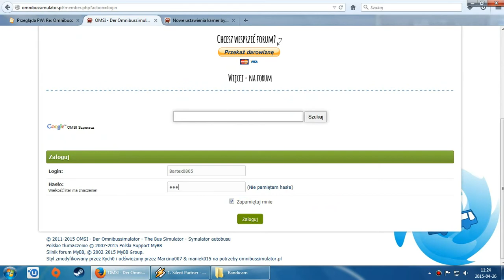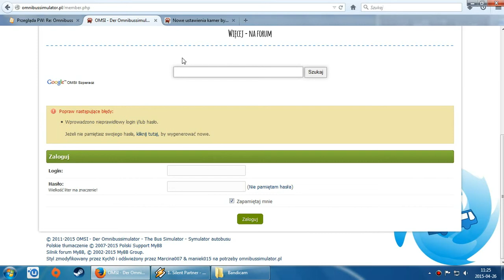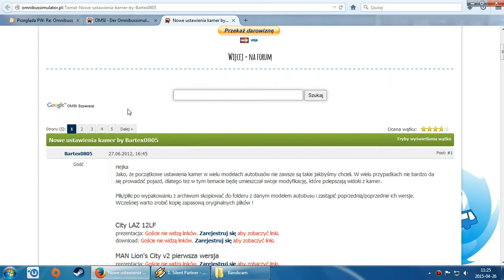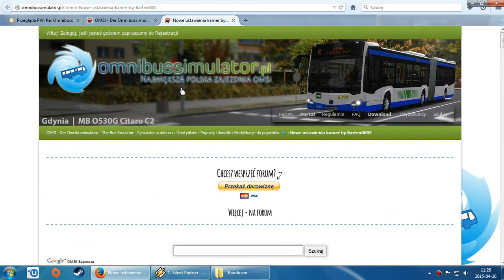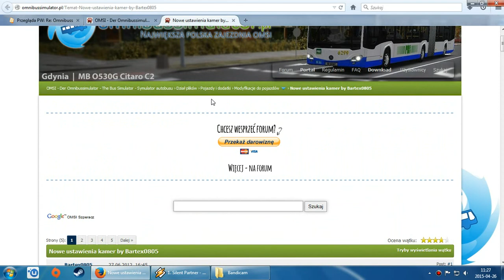Co stało się z moim kontem na forum omnibussimulator.pl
Ktokolwiek widział ktokolwiek wie. Problem z kontem na forum omsi, a konkretnie omnibussimulator.pl